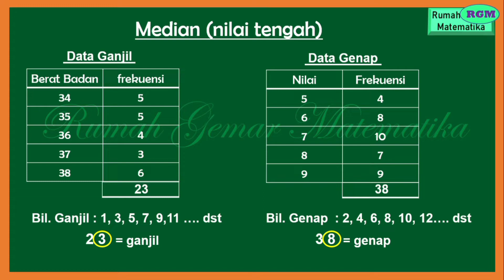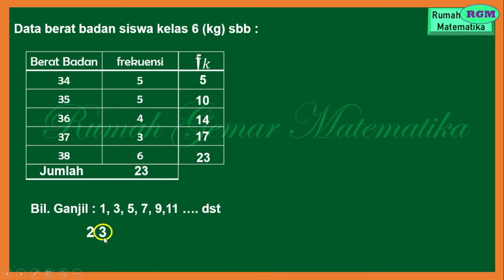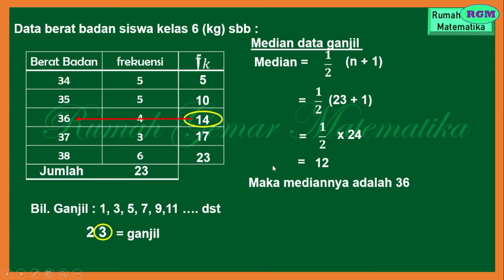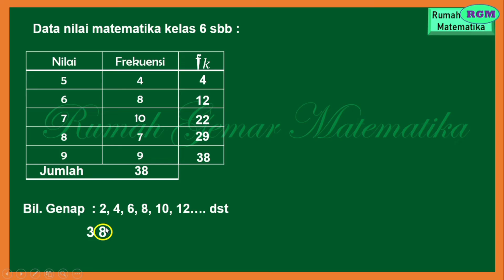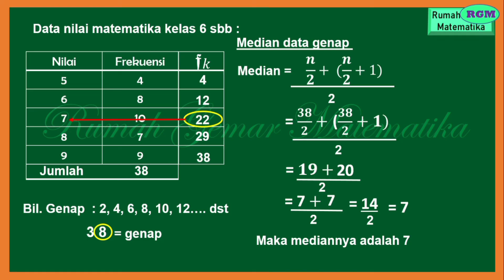CARA MENENTUKAN MEDIAN DATA KELOMPOK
Cara menentukan median data kelompok baik data ganjil maupun data genap